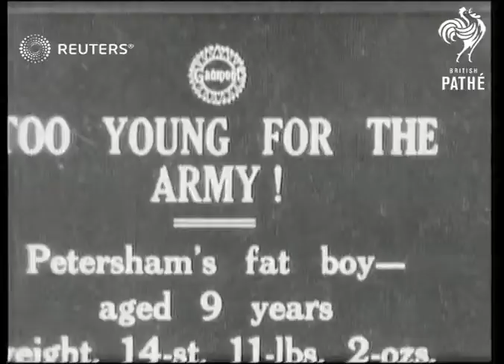Petersham's large boy (1916)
Overweight English boy with other children

Full Description:

SLATE INFORMATION: Too Young for the Army

ENGLAND: Petersham:
EXT

Petersham, Surrey

Title: Petersham's fat boy - aged 9 years. Weight, 14st. 11 lbs. 2 ozs.

(6ft)

SCU. Fat boy.

(12ft)

CU. ditto

(17ft)

9 years old - weighs 14 st. 11 lbs.

Period Attitudes, Humans of Unusual Size, Children, Great Britain, child obesity

Background: Overweight English boy with other children